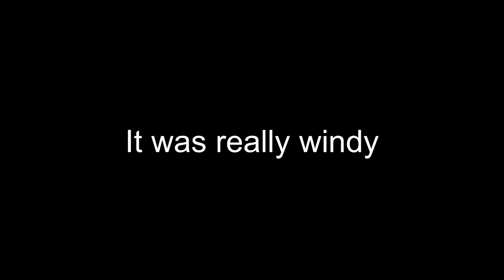Day In The Life Of A High School Band Teacher | COVID-19 Edition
Here is a typical day in my life as a high school band teacher.